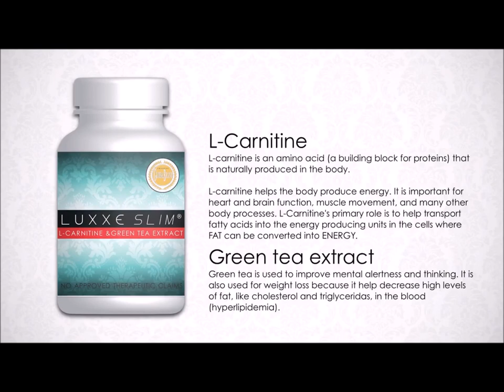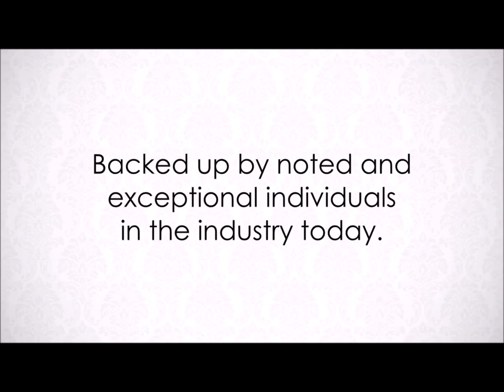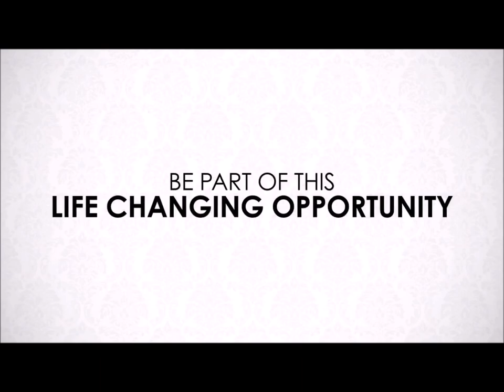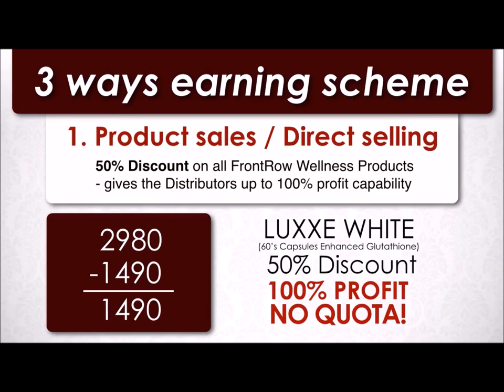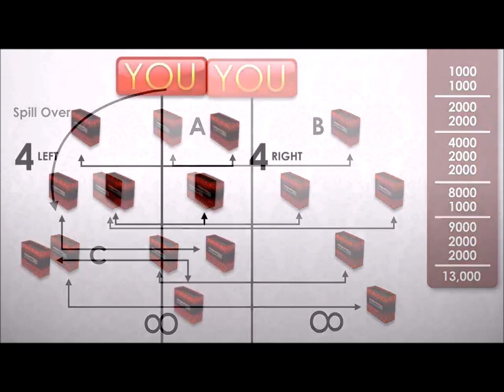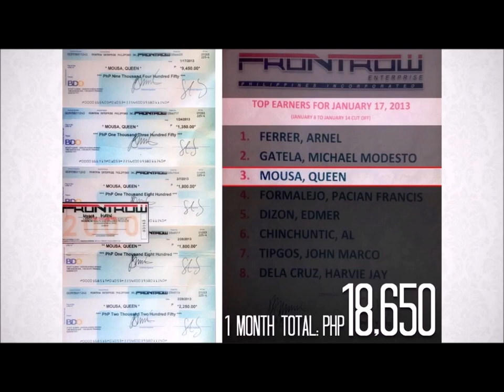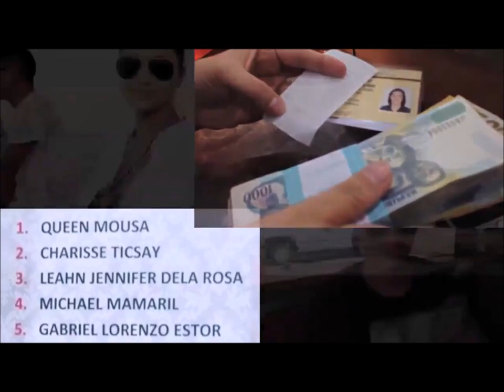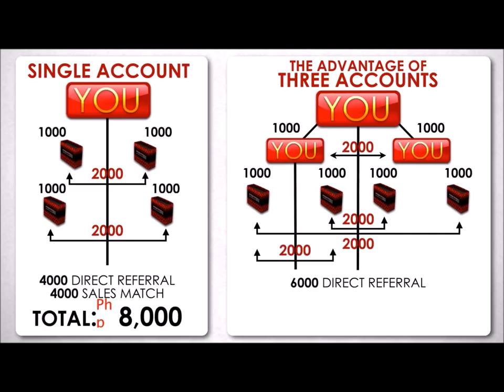Frontrow Presentation - How to be a distributor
For serious and interested people, Inquiries & Orders, Kindly contact our OFFICIAL DISTRIBUTOR on:

Fb.com/Frontrow.International.Enterprise

Instagram.com/Frontrow.International

Youtube.com/user/FrontrowEnterprise

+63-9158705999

• BBM Pin: 75D25B59